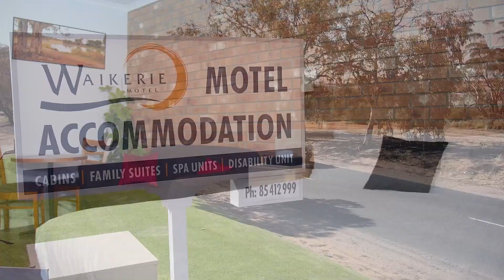Waikerie Hotel 30 Second TVC - July 2023